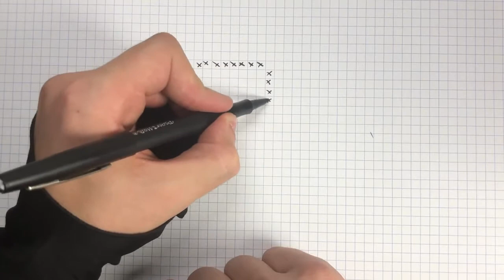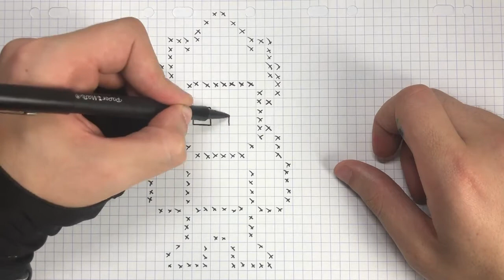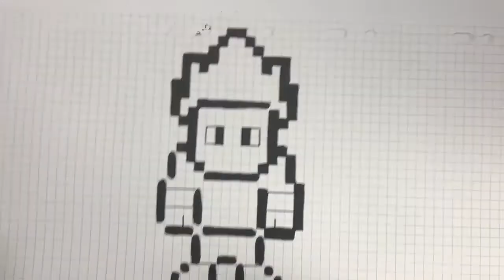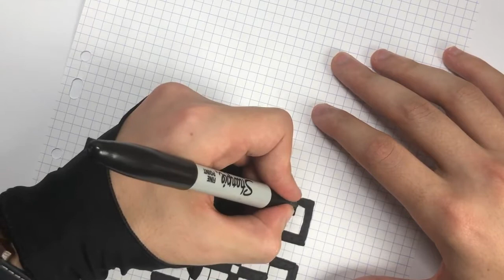COME DISEGNARE GOKU ULTRA INSTINCT PIXEL ART DRAGON BALL